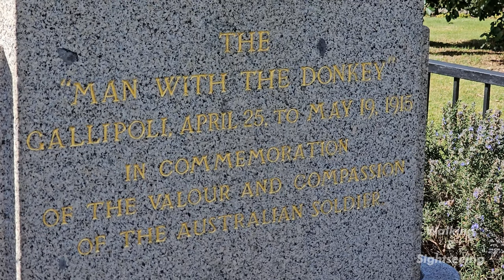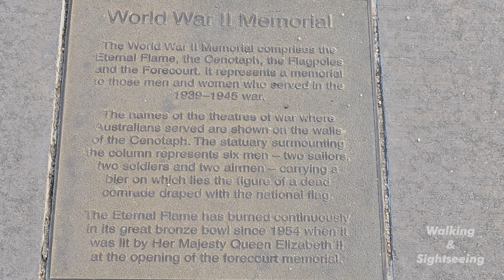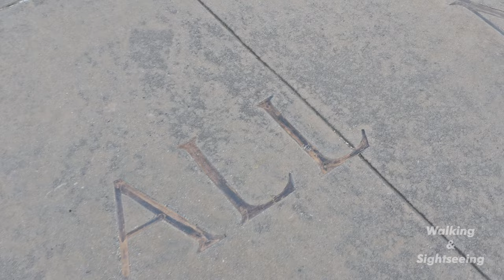THE SHRINE OF REMEMBRANCE NATIONAL WAR MEMORIAL WALKING TOUR CITY OF MELBOURNE VICTORIA AUSTRALIA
Walking tour exploring The Shrine is Victoria's national memorial honouring the service and sacrifice of Australians in war and peacekeeping. City of Melbourne Victoria Australia.

T
HE SHRINE OF REMEMBRANCE
Explore Melbourne’s iconic landmark to discover the real-life stories of Australians in wartime, find peaceful reflection and view breathtaking vistas of the memorial gardens and Melbourne.

The Shrine is Victoria's national memorial honouring the service and sacrifice of Australians in war and peacekeeping.

The Shrine of Remembrance (commonly referred to as The Shrine) is a war memorial in Melbourne, Victoria, Australia, located in Kings Domain on St Kilda Road. It was built to honour the men and women of Victoria who served in World War I, but now functions as a memorial to all Australians who have served in any war. It is a site of annual observances for Anzac Day (25 April) and Remembrance Day (11 November), and is one of the largest war memorials in Australia.

Designed by architects Phillip Hudson and James Wardrop, both World War I veterans, the Shrine is in classical style, based on the Tomb of Mausolus at Halicarnassus and the Parthenon in Athens, Greece. The crowning element at the top of the ziggurat roof references the Choragic Monument of Lysicrates. Built from Tynong granite, the Shrine originally consisted only of the central sanctuary surrounded by the ambulatory. The sanctuary contains the marble Stone of Remembrance, upon which is engraved the words "Greater love hath no man" (John 15:13); once per year, on 11 November at 11 a.m. (Remembrance Day), a ray of sunlight shines through an aperture in the roof to light up the word "Love" in the inscription. Beneath the sanctuary lies the crypt, which contains a bronze statue of a soldier father and son, and panels listing every unit of the Australian Imperial Force.

The Shrine went through a prolonged process of development, which began in 1918 with an initial proposal to build a Victorian memorial. Two committees were formed, the second of which ran a competition for the memorial's design. The winner was announced in 1922. However, opposition to the proposal, led by Keith Murdoch and the Herald Sun, forced the governments of the day to rethink the design. A number of alternatives were proposed, the most significant of which was the Anzac Square and cenotaph proposal of 1926. In response, General Sir John Monash used the 1927 Anzac Day march to garner support for the Shrine, and finally won the support of the Victorian government later that year. The foundation stone was laid on 11 November 1927, and the Shrine was officially dedicated on 11 November 1934.